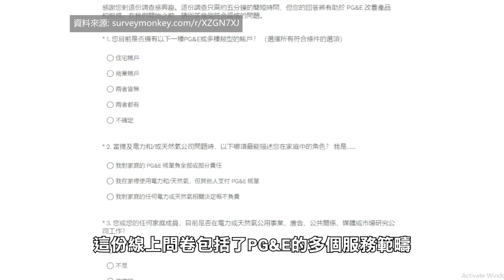【天下新聞】北加州: PG&E首次推出華人社區線上問卷調查 用戶可直接提交個人意見及問題 PG&E Launches First Online Survey in Chinese Community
負責為北加州和中加州地區超過1600萬用戶提供電力服務的PG&E, 今年第一次在華人社區推出線上問卷調查，希望蒐集華人用戶對PG&E各項服務的意見。對此他們的中文發言人陳凱珊Fiona表示，希望透過這次調查，改善他們未來的服務

PG&E中文發言人陳凱珊表示:「我們希望大家可以踴躍支持，填寫這個線上的問卷調查，裡面可以讓大家去分享對我們PG&E服務的看法。我們也很希望根據你們的意見，可以(了解)怎麼樣去改善我們的服務。」

這份線上問卷包括了PG&E的多個服務範疇，包括用電，用煤氣，中文客戶服務，賬單問題等等，大家也都可以就個人所遇到的具體問題，直接將情況透過問卷告知PG&E的工作人員。這次問卷調查時間為一個月，從6月1日開始至6月30日結束。調查結束之後，PG&E華語團隊會蒐集所有用戶意見，作為制定未來服務方向時的參考依據

PG&E中文發言人 陳凱珊表示:「希望大家可以提供你們寶貴的意見，讓我們可以參考，然後我們可以特別針對華裔社區做一些相應的措施，可以讓大家在用電，用煤氣，山火安全等等各項的問題上做更多的研究。」

大家可以到天下衛視的官方網站查看這次網上問卷的鏈接。